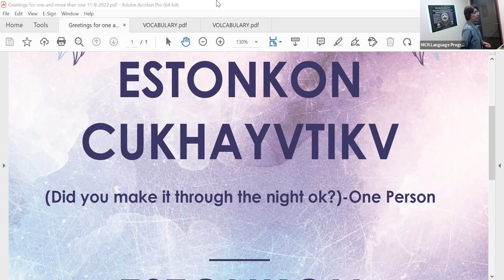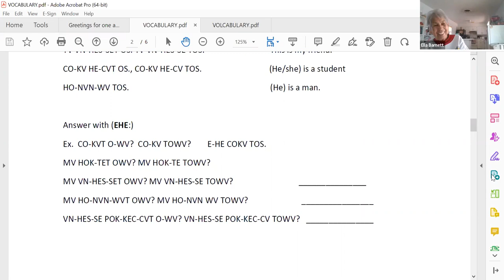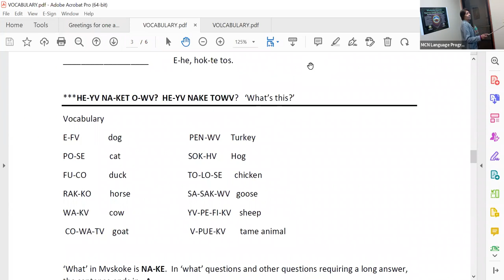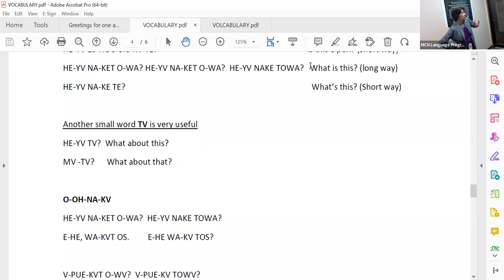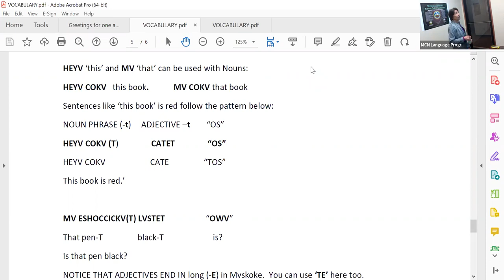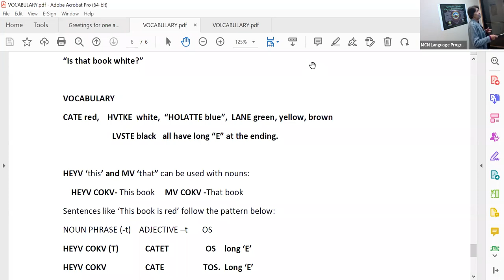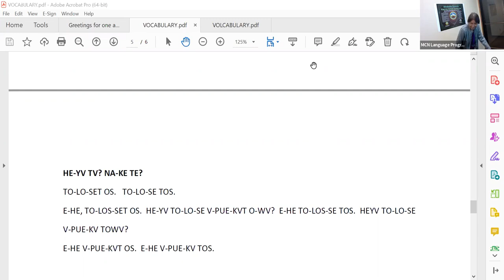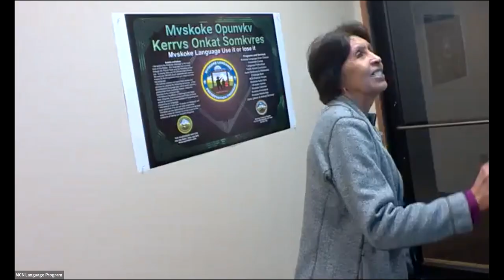03-21-2023 Tues, Thurs, and Fri Noon Classes (Mvhayv Becky Barnett)